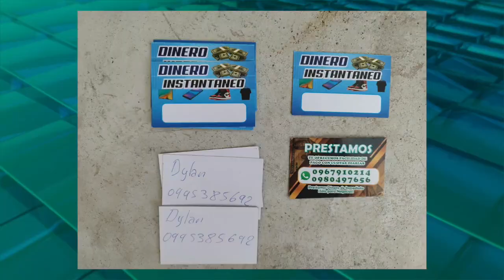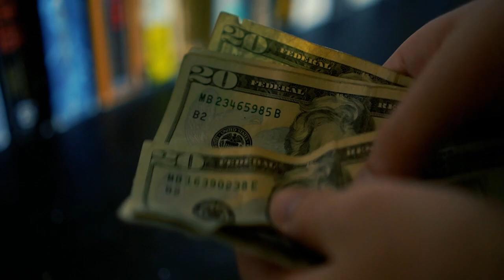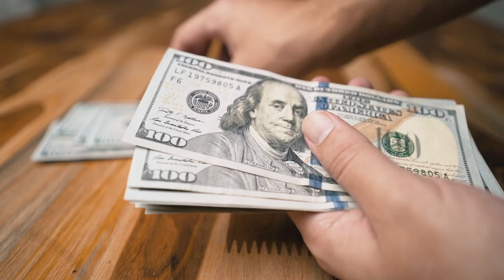Prestamistas informales fueron abordados por la policía en Girón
Durante el sábado noche y madrugada del domingo (15 y 16 de abril), continuaron los operativos policiales en Girón, a diferencia de la jornada anterior, según la policía local, disminuyó la presencia de libadores en las calles y no se encontraron armas blancas. Estas acciones seguirán indicó el jefe del Circuito de Policia Girón, subteniente Cristian Alvarez. Lo que sí se pudo evidenciar es que continúan operando los prestamistas o chulqueros, actividad no permitida que podría tener nexos con gente que actúa fuera de la ley.